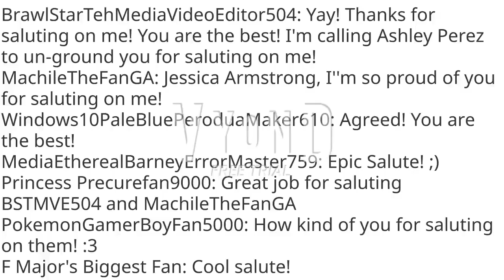Jessica Armstrong Salutes On BSTMVE504 and MachileTheFanGA / Ungrounded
Requested by in the beginning of the scene.